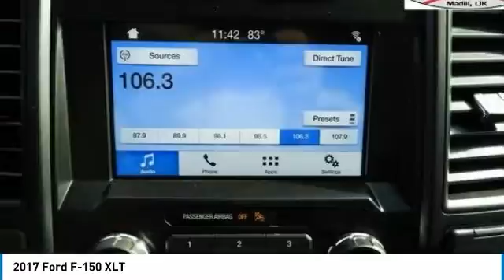2017 Ford F-150 P3095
2017 Ford F-150 XLT - $30998

201 S 2nd St.

Clean CARFAX. ABS brakes, Alloy wheels, Compass, Electronic Stability Control, Illuminated entry, Low tire pressure warning, Remote keyless entry, Traction control. Recent Arrival! Odometer is 8446 miles below market average! 19/26 City/Highway MPG Home of Free Oil Changes for Life! Woody Ford is excited to offer this wonderful 2017 Ford F-150 XLT in White with Medium Earth Gray interior. Awards: * 2017 KBB.com Brand Image Awards * 2017 KBB.com 10 Most Awarded Brands Located halfway between Dallas, and Oklahoma City, Woody Ford has been in Madill, OK since 1920. We are just 20 miles east of Ardmore, and 30 miles west of Durant. Let us make buying a new or used vehicle a hassle-free experience. Always here to serve, that's the Woody Ford way!